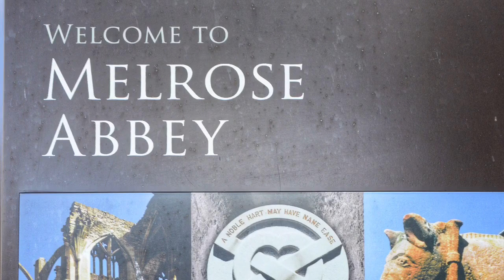MELROSE ABBEY | JEDBURGH ABBEY | SCOTLAND | JUNE 2019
ST. MARY’S ABBEY, MELROSE, Roxburgshire, in the Scottish Borders was founded in 1136.
It was  the first Cistercian monastery in Scotland.
Now it is partly in ruins.
Alexander II, other Scottish Kings and nobles are buried at the abbey.
A lead container, believed to contain the embalmed heart of ROBERT THE BRUCE is buried here, perhaps brought back from a crusade in 1330 or 1331.
The rest of his body is buried in Dunfermline Abbey.

JEDBURGH ABBEY in the town of Jedburgh, also in Roxburgshire, is an Augustinian Abbey, also in the Scottish Borders was founded by David I in the 12th century.
The church became a monastery and then an abbey dedicated to the Virgin Mary, probably in 1147.
In 1285, Alexander II married queen Yolanda de Dreux in the abbey church.